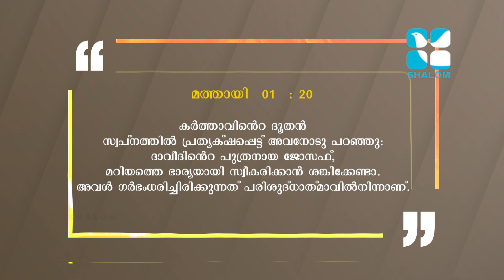Palakante Padheyam-DAY-16| പാലകൻറെ പാഥേയം | Fr Roy Palatty CMI | ShalomTV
വിശുദ്ധ യൗസേപ്പിതാവിൻെറ തിരുന്നാളിനൊരുക്കമായി വലിയ നോമ്പിൻെറ ചൈതന്യത്തോടെ, 33 ദിവസം നീണ്ടുനിൽക്കുന്ന പ്രാർത്ഥനായജഞം. FR. Roy Palaty CMI നയിക്കുന്നു.
എല്ലാ ദിവസവും രാവിലെ 6.00 മണിക്കും, ഉച്ചയ്ക്ക് 1.30 IST  നും, രാത്രി 10.00 IST മണിക്കും നമ്മുടെ ശാലോം ടി.വി. യിൽകൂടാതെ രാവിലെ 6.30 ISTനു ശാലോം ടീ.വി യൂട്യൂബ് ചാനലിലും രാത്രീ 10.30 IST നു ശാലോം ടെലിവിഷൻ ഫേസ്ബുക് പേജിലും.